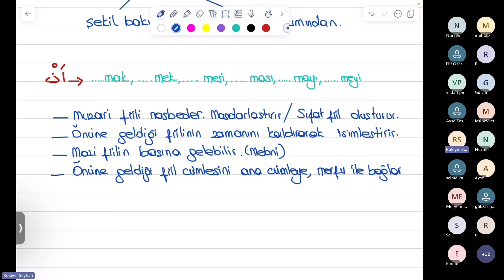Muzaride Mansubluk Edatları(34.Ders)